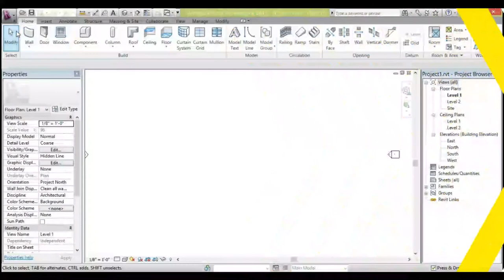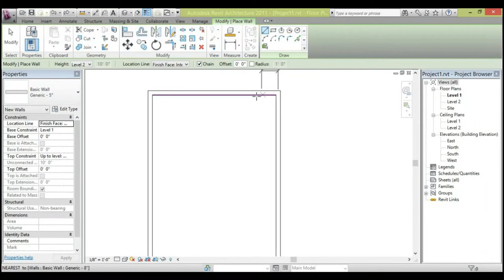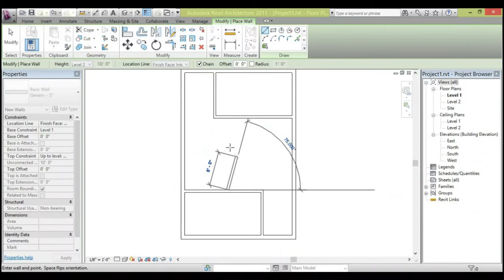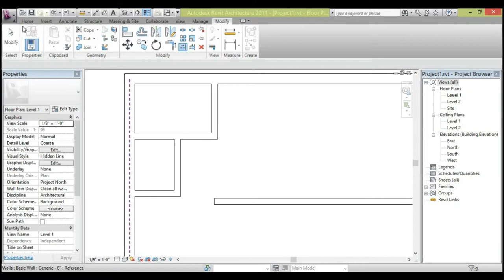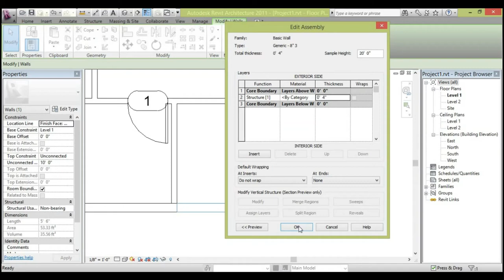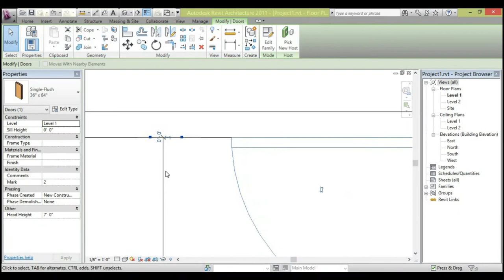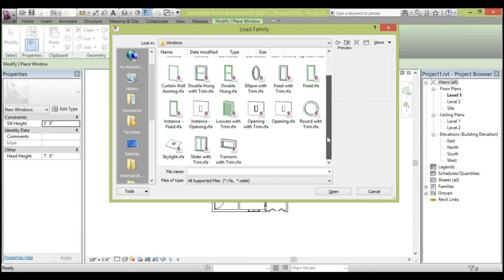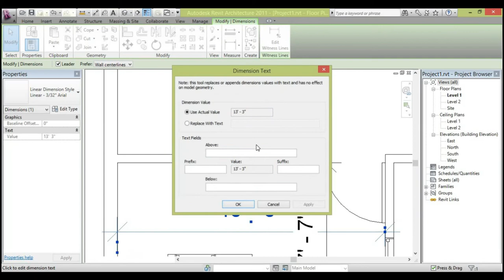Building Planing | Home Planing | Hose Planing | Revit Architecture | Revit Tutorial | Sonu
Hello, friends today I will introduce to Building planing in Revit Architecture by easy way.